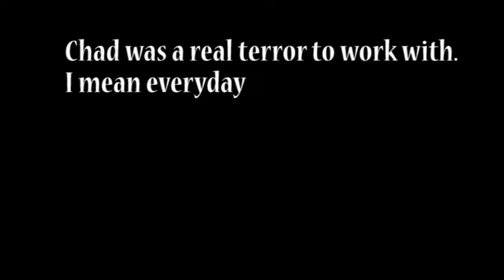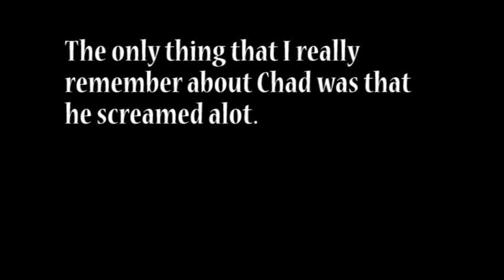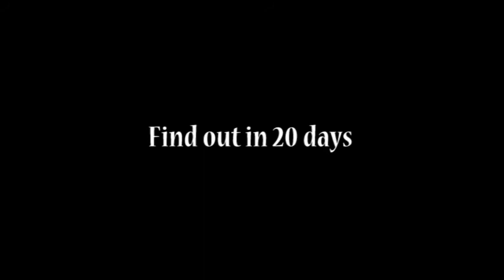Who is Chad Kensington? - CHS Advanced TV Teaser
Teaser for Cinnaminson High School Advanced TV Production's 2013 magnum opus.

Premiering May 31st, 2013

In the meantime, be sure to brush up on your NarCop...